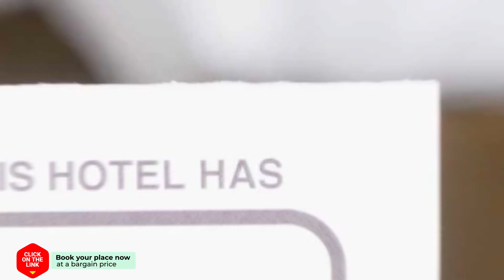Rueangrat Hotel hotel review | Hotels in Ranong | Thailand Hotels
Rueangrat Hotel hotel video review. Hotels in Ranong, asian 3 stars hotels.